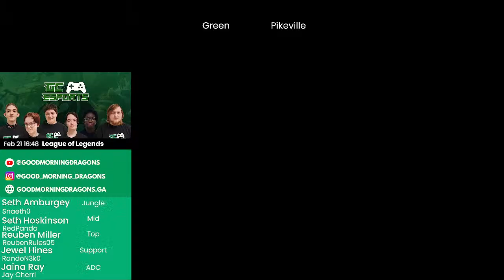League Of Legends | 2-21-23 | Green County Esports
Green County Esports is an official sport associated with PlayVS and KHSAA (The Kentucky High School Athletic Association.)